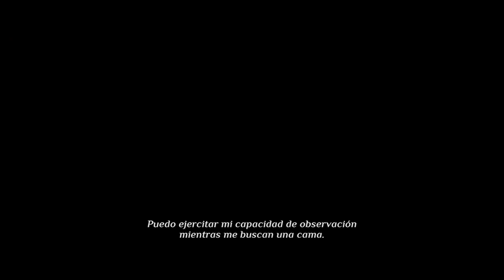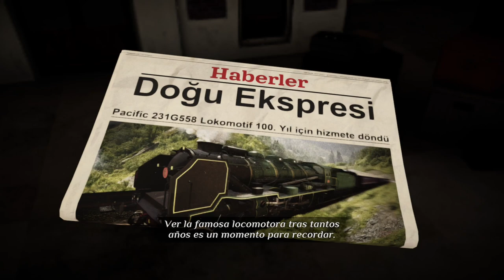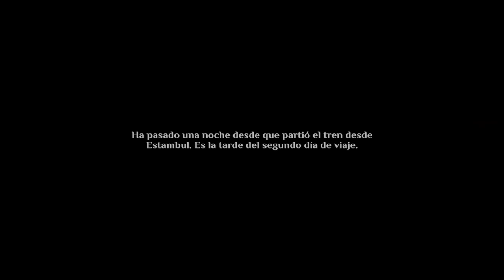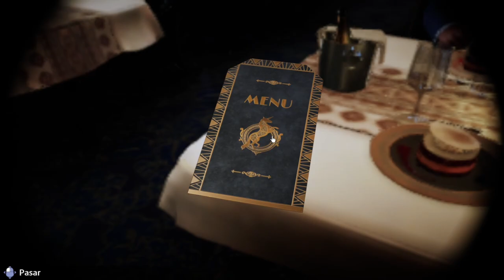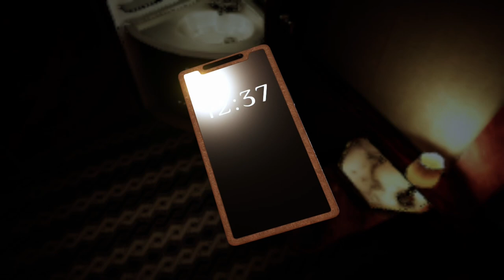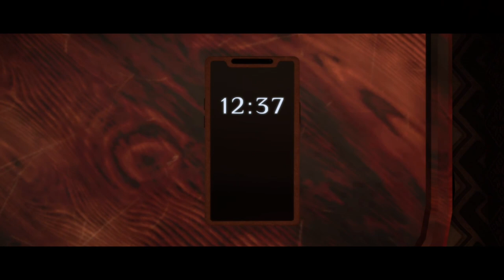Agatha Christie - Asesinato en el Orient Express 🕵️ - Capítulo 1 - Salida - Gameplay - Español